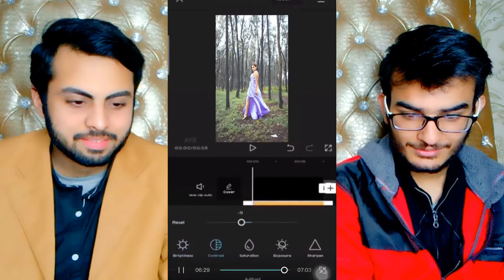Pakistani Reacts On |Ind Vs Nep| Simpal Kharel Vs Zoya Jaan Latest Transition Tiktoks & Reels|Part 4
See our Reaction on Vlogs on
Pakistan Reactors 2.0: